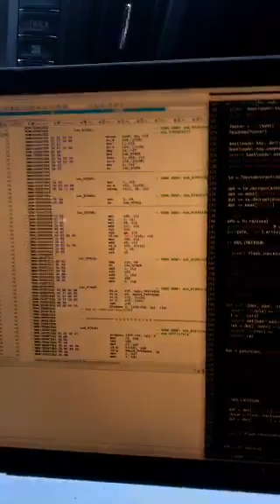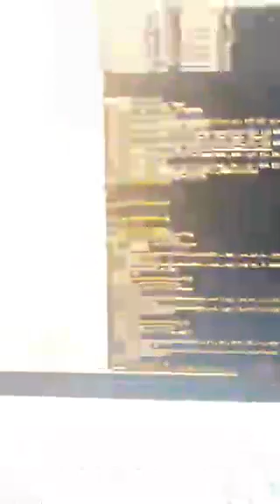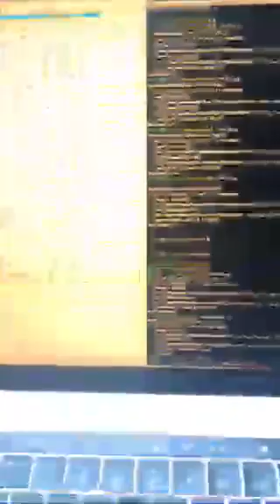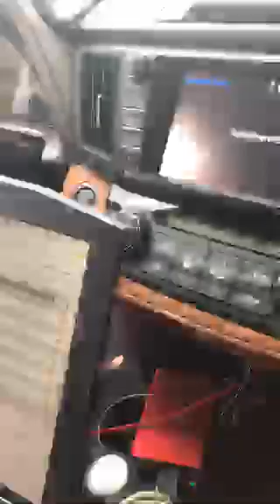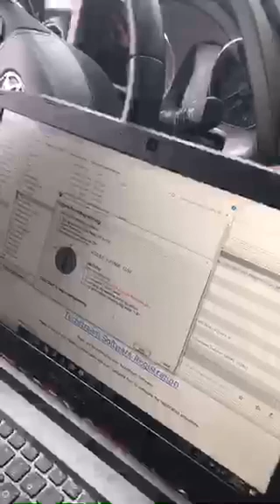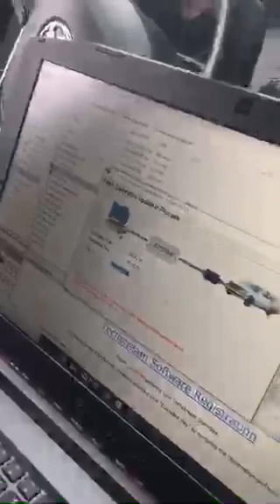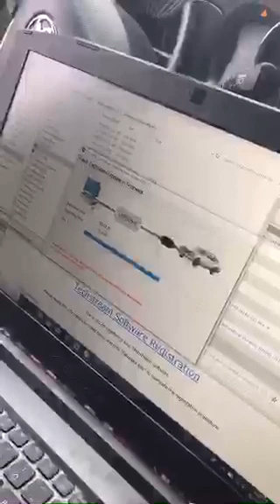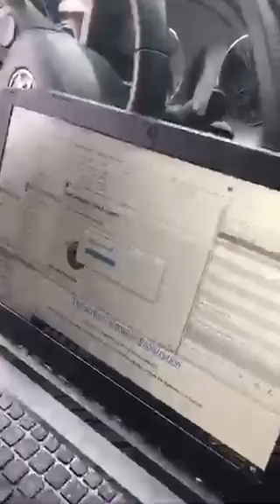comma ai Live bricking of RAV-4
Date of stream 19 Jun 2018.

Is my car supported?